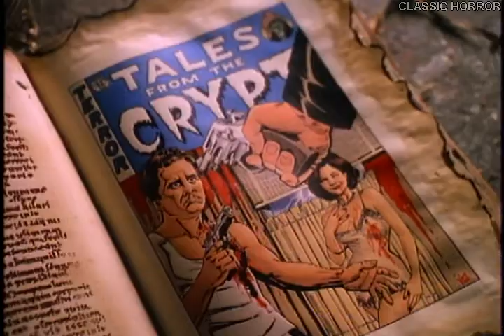Tales From The Crypt S07-E05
Horror In The Night

Starring Elizabeth McGovern, James Wilby, Ronan Vibert, Edward Tudor Pole and Peter Guinness
Screenplay by John Harrison
Directed by Russel Mulcahy

A tale of deception and betrayal.